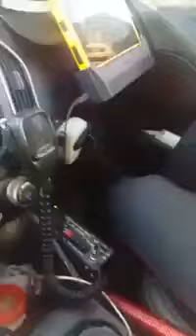Sürücünün yalvarışlarını və ağlamasını əks etdirən videonu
99 YP 965 dövlət nömrə nişanlı DYP avtomobilində xidmət aparan Elvin adlı inspektor saxlatdırdığı sürücünün yalvarışlarını və ağlamasını əks etdirən videonu çəkərək sevgilisinə göndərib. Bu görüntülərdən kövrələn yol polisinin sevgilisi həmin videonu yayıb. Görün, Azərbaycanda bəzi yol polisləri nə işlə məşğuldur. Paylaşaq ki, hər kəs görsün və bu adam işdən qovulsun...